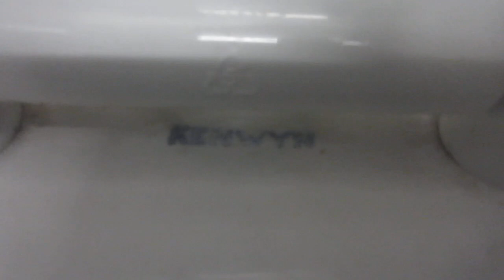10.214: 2 CSMC in San Mateo, California.